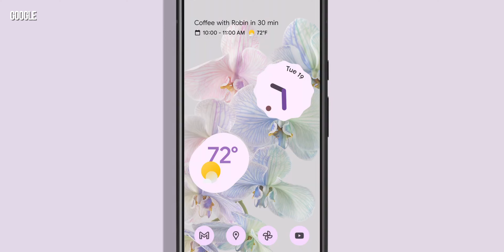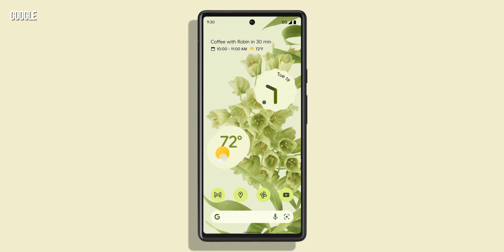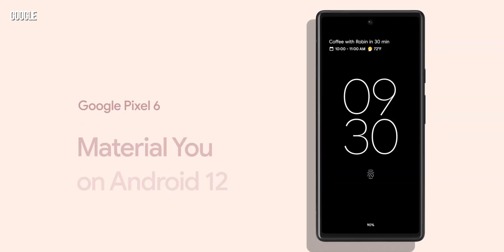Pixel 6 Pro y Pixel 6, el PUÑETAZO de Google encima de la mesa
Intro: 00:00
Diseño: 00:32
Pantalla Pixel 6 Pro: 1:08
Procesador: 1:23
Cámaras: 2:01
Pixel 6: 2:42